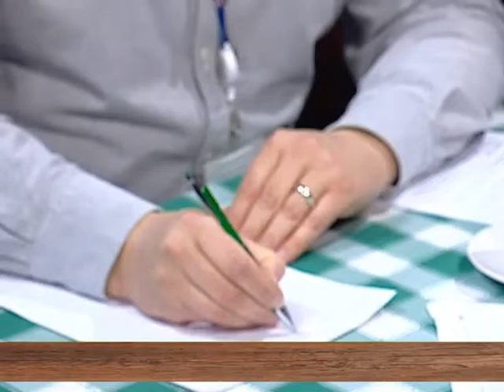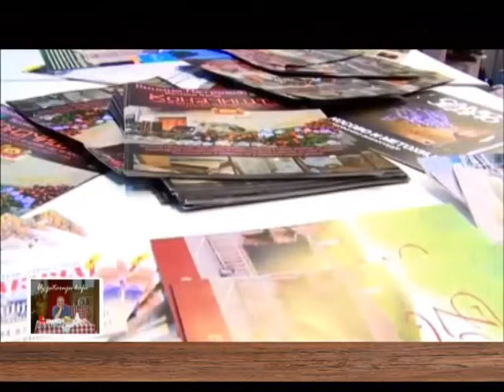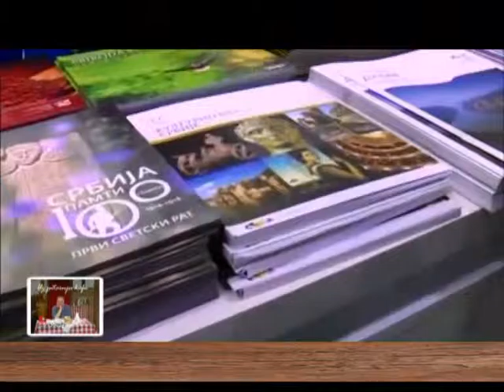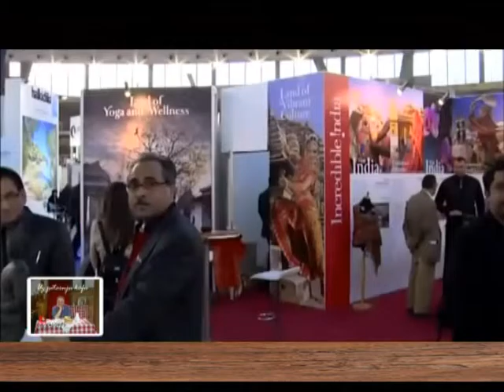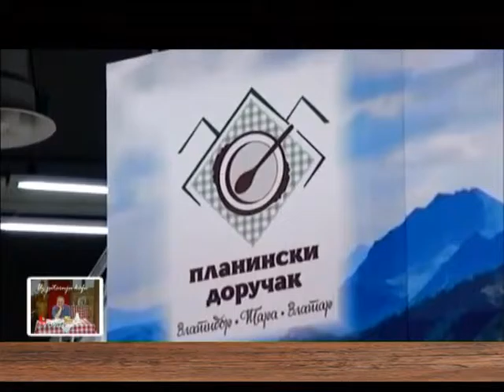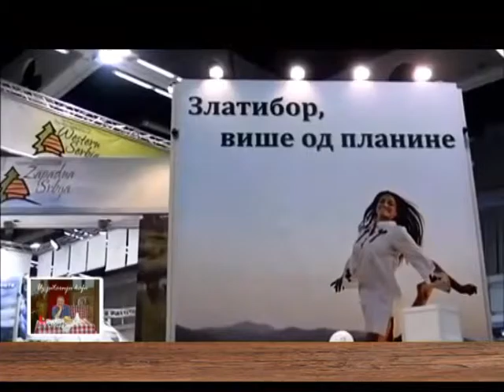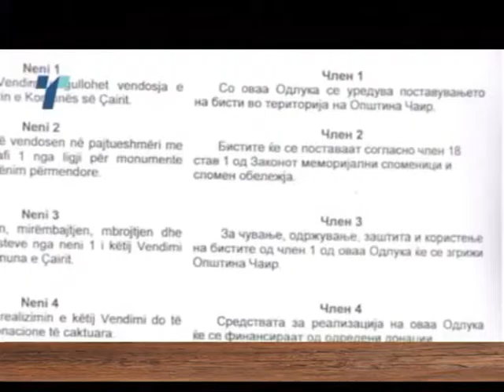EMISIJA UZ JUTARNJU KAFU 18.02.2016. 2 DEO